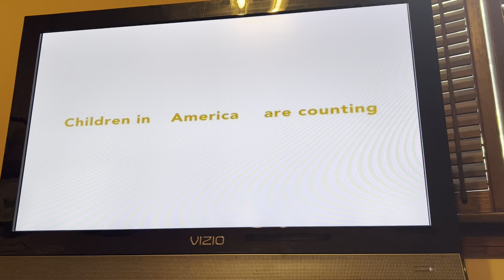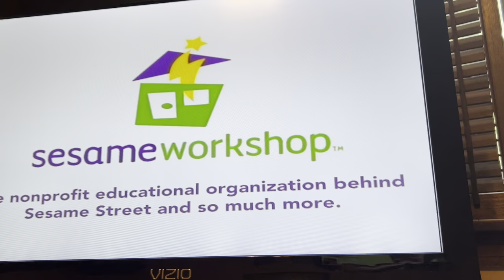Opening to Elmo’s world food water and exercise 2005 dvd